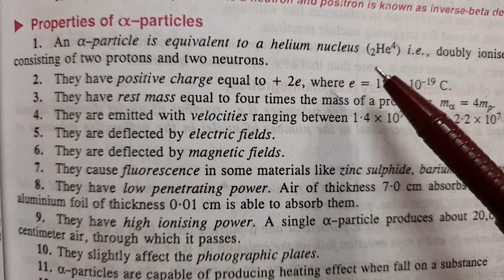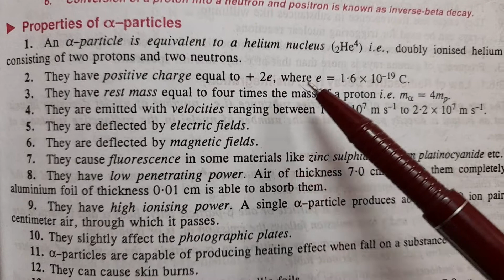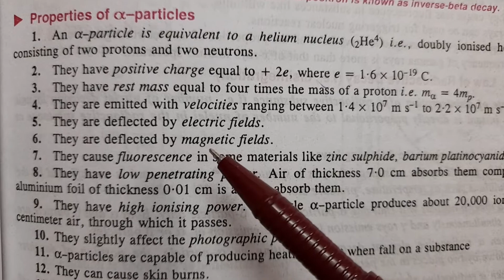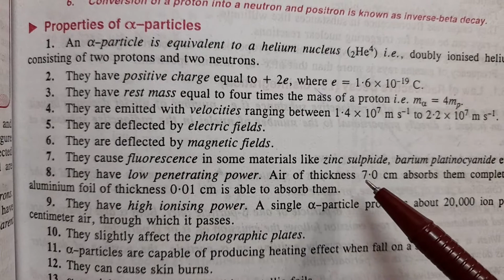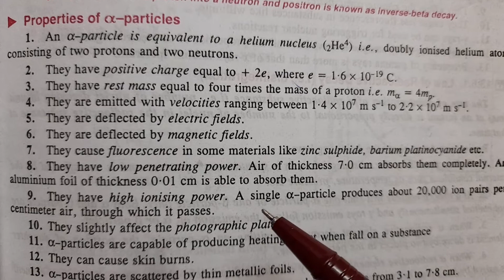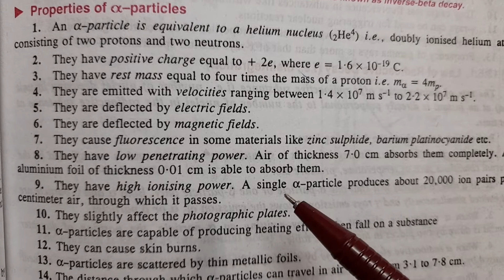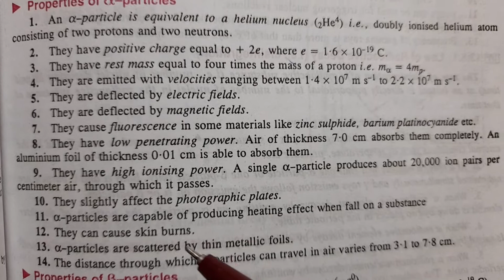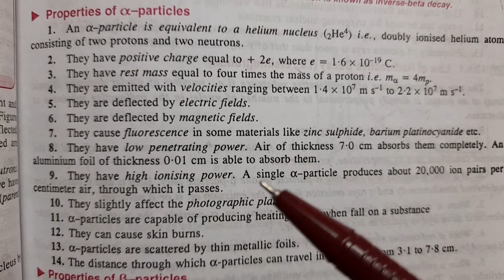Class:-12th Physics (Atoms &Nuclei):-Properties of alpha- particles/rays